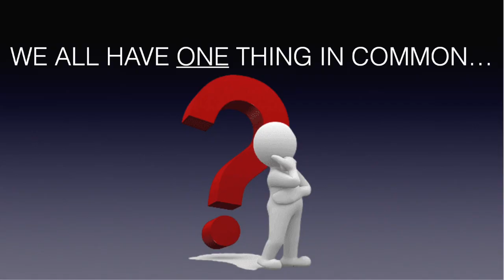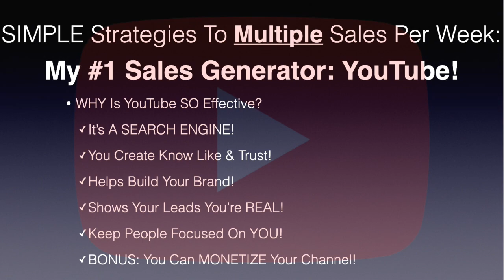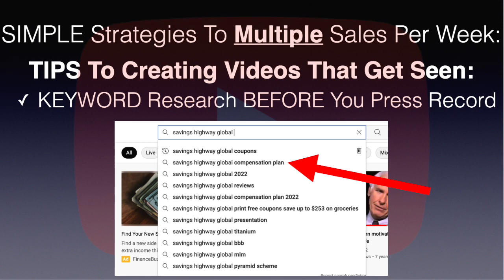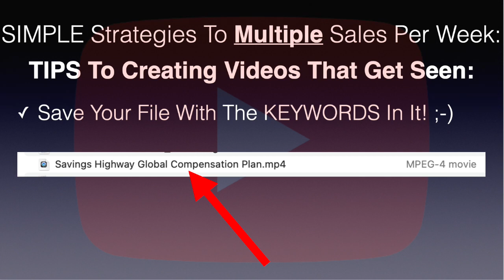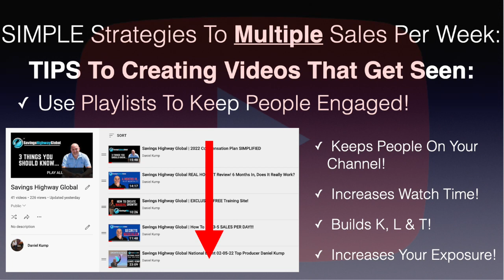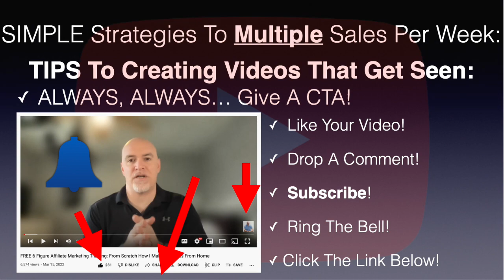Savings Highway Global LIVE National Event ATLANTA June 18th 2022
2024 UPDATE: The Funnel Team (my team) and I have moved on from SHG and no longer support them on the back of our funnels, details

We are excited to partner with a more stable company, with many million dollar earners and a track record of success!

If you want the details direct from me, plus over $17,000 in FREE value just for partnering, please go

Savings Highway Global LIVE!!! National Event ATLANTA 06-18-22

If you're looking at SavingsHighwayGlobal to MakeMoneyOnline or just plain SaveMoney .

You may want to watch this ENTIRE Savings Highway Global video FIRST!!

In this Savings Highway Global video, I am LIVE from the stage at the most recent Atlanta Nation Event June 18th 2022!

Also, you can see some of my other Savings Highway Global videos here, to see if this is a fit for you...

There's undeniable PROOF that Savings Highway Global is the place to BE in 2022!!

Low ticket, high income... can't beat that!!

Drop a comment with ANY questions.

*INCOME DISCLAIMER: This website and the items it distributes contain business strategies, marketing methods, and other business advice that, regardless of my own results and experience, may not produce the same results (or any results) for you. Daniel Kump, SHG Funnel Team make absolutely no guarantee, expressed or implied, that by following the advice or content available from this website or video you will make any money or improve current profits, as there are several factors and variables that come into play regarding any given business. Primarily, results will depend on the nature of the product or business model, the conditions of the marketplace, the experience of the individual, and situations and elements that are beyond your control. As with any business endeavor, you assume all risk related to investment and money based on your own discretion and at your own potential expense.